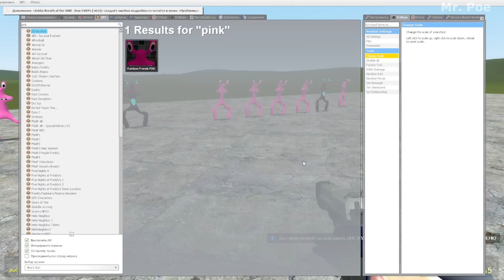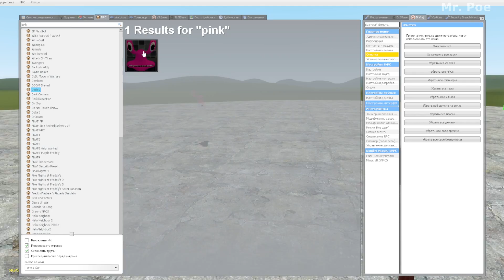PINK RAINBOW FRIENDS VS DARK DECEPTION CHAPTER 1-4 in Garry's Mod!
Hello guys, i make garry's mod videos in this channel